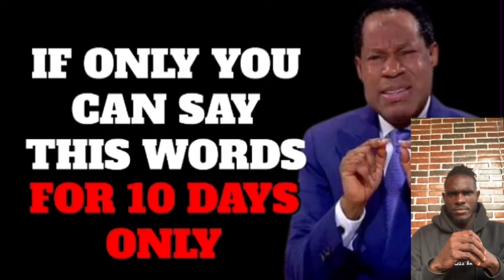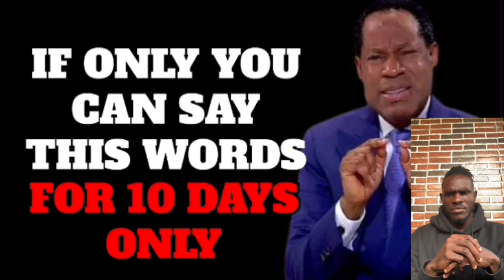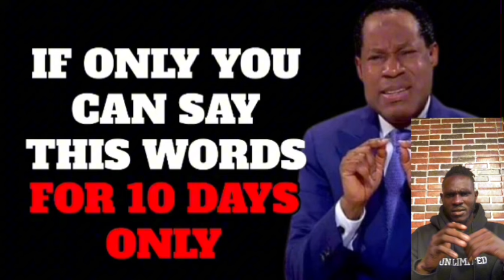(Reaction) FAITH PROCLAMATION FOR 2024, MAKE SURE YOU SAY THEM || PASTOR CHRIS OYAKHILOME